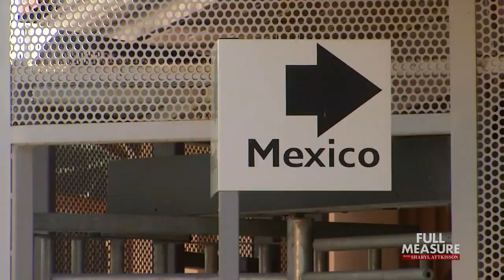New Trade Deal | Full Measure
On the heels of a new trade deal with China, President Trump has now signed a the United States Mexico Canada trade agreement, USMCA. It’s an update to the North American Free Trade Agreement, NAFTA, and is being hailed as a big win for businesses, farmers and other workers. Peter Morici, emeritus professor of business at the University of Maryland, breaks it down for us.